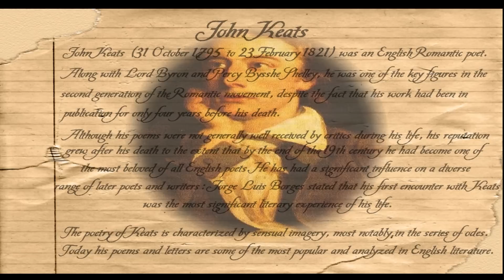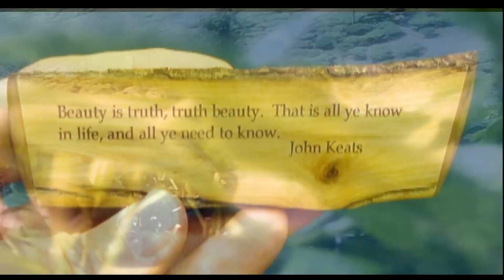A Thing Of Beauty Is A Joy Forever by John Keats {Poem Video Presentation by Dhanush Nayanar } 2012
This is a Video Poem Presentation by me which was done as part of college English Project in 2nd year Bs c Visual Communication.I am thankful to my Beloved English Professor Mrs Georgina Austin Simmons who made me think differently and to visualize a poem through slides , video clips , sounds etc.

i shot the videos from my home surroundings itself  Place : Valparai ,Shiekalmudi Tea Estate, Coimbatore district ,Tamil Nadu,India